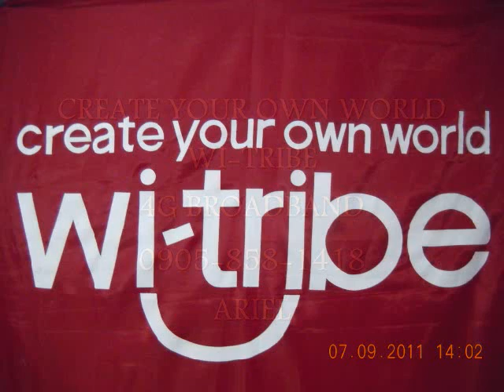ACLC 09055851418.wmv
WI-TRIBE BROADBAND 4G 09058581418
ito ay ang 4th Generation wireless technology na 3x faster than 3G dahil mas malaki ang bandwidth at dedicated ang buong network nito sa data or internet lamang. Hindi katulad ng ibang network na magkakasama ang voice, txt at data at kung saan pag peak hours or kung umuulanay naaapektuan ang speed ng kanilang internet.
Ang Advantage ni WI-TRIBE - simple installation, plug and play modem, fast and consistent speeds.

REQ. Valid ID,proof of Billing, 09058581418-ariel